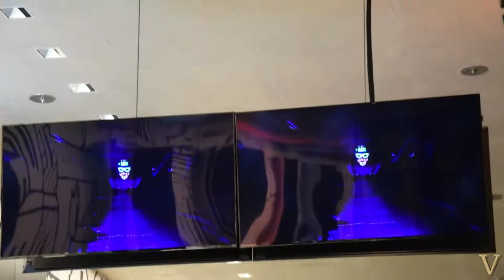Ilyen volt a Fonogram 2018!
Átadták a Fonogram - Magyar Zenei Díjakat!

Az év hazai klasszikus pop-rock albuma vagy hangfelvétele
PETER KOVARY & THE ROYAL REBELS - Halfway Till Morning (Music Fashion Art & Management)

Az év hazai modern pop-rock albuma vagy hangfelvétele
HEINCZ GÁBOR 'BIGA' - Gátlás sztriptíz (Schubert Music Publishing)

Az év hazai alternatív vagy indie-rock albuma vagy hangfelvétele
GUSTAVE TIGER - Chaste And Mystic Tribadry (Tom-Tom Records)

Az év hazai elektronikus zenei albuma vagy hangfelvétele
BRAINS - Életlen / Keep Burning (Beats Hotel Records)

Az év hazai rap vagy hip-hop albuma vagy hangfelvétele
GANXSTA ZOLEE és a KARTEL - K.O. / Heroin (Szerzői kiadás / Hunnia Records & Film Production)

Az év hazai hard rock vagy metal albuma vagy hangfelvétele
ØRDØG - Sötétanyag (EDGE Records (HMR Music Kft.))

Az év hazai hagyományos slágerzenei albuma vagy hangfelvétele
POLGÁR PETI - HUN a Peti (HungaroSound)

Az év hazai kortárs szórakoztatózenei albuma vagy hangfelvétele
IRIGY HÓNALJMIRIGY - Origó (Pápai Joci) / Darabokra törted a számom / Ma van a szülinapom (Alma Paródia) (Gold Record)

Az év hazai gyermek albuma vagy hangfelvétele
FARKASHÁZI RÉKA ÉS A TINTANYÚL - Igazi karácsony (Kolibri Kiadó)

Az év hazai jazz albuma vagy hangfelvétele
TRIO MIDNIGHT, SZAKCSI LAKATOS BÉLA, TONY LAKATOS - To Meet Again (Songs Of Pál S. Gábor) (Tom-Tom Records)

Az év hazai világ- vagy népzenei albuma vagy hangfelvétele
MESZECSINKA - Álomban ébren (NarRator Records)

Az év felfedezettje
SOULWAVE (Universal Music Hungary)

Életműdíj
Omega együttes

Szakmai életműdíj
Abella Miklós

A videó és audió tartalom a VintageOnline kizárólagos tulajdona. Minden jog fenntartva.